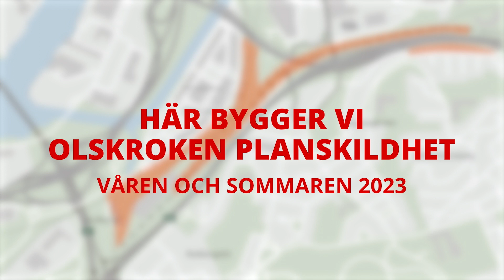Här bygger vi Olskroken planskildhet – våren och sommaren 2023 (syntolkad) | Trafikverket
I projekt Olskroken planskildhet arbetar vi vidare med att färdigställa broar och spår. I år jobbar vi främst med Olskroksbron och Godstågsviadukten, som är våra längsta broar. Arbetet med nytt bullerplank utmed E20 startade vid årsskiftet. Andra delar i projektet är nu klara för besiktning. Denna film visar vad som är på gång i projekt Olskroken planskildhet under våren och sommaren 2023.

Projektet Olskroken planskildhet omformar en av landets högst belastade järnvägsknutar. Varje dygn passerar idag mer än 600 tåg på spår som ligger i samma plan. En ombyggnad till planskilda järnvägsspår är nödvändig för att öka framkomligheten och driftsäkerheten för all tågtrafik till och från Göteborg. Ombyggnaden behövs också för att kunna ansluta Västlänken till befintliga banor. Projektet Olskroken planskildhet är finansierat genom den nationella planen och kommer att pågå fram till trafikstarten vid årsskiftet 2025/2026.

Mer information finns på Trafikverkets webbplats.

Filmen visar animerade kartbilder och flygbilder över projektets arbetsområde, som speakerrösten och texten beskriver.

Foto: Peab/Tim Cato